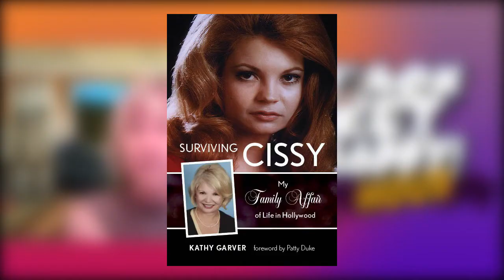C'MON GET HAPPY HOUR w/ STEVIE D. : Kathy Garver & CJ Stuart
Welcome back!  This week Stevie D welcomes actress & author Kathy Garver and actor & stunt performer CJ Stuart. Music spun by JudiLew.

We're now on Spotify!